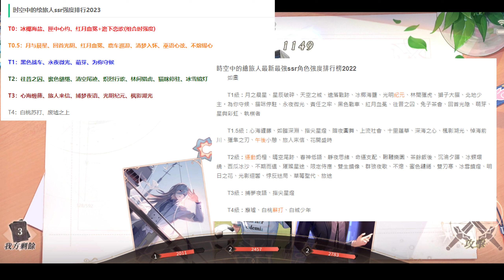時空中的繪旅人 ⭐封測試玩⭐附上角色強度榜/世界觀基於「平行宇宙」概念的女性向戀愛冒險手遊。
《時空中的繪旅人》是一款世界觀基於「平行宇宙」概念的女性向戀愛冒險手遊。
化身為穿梭於平行時空的旅者，與各個時空的他相遇，展開一場「愛與拯救」的異世界冒險！

親愛的小畫家，大家好💕
今天小助手為大家帶來了戀愛劇情手遊《時空中的繪旅人》刪檔付費測試的下載指南( *•∀•)ﾉ
【測試系統】Android
【測試時間】2023年8月11日(五)09:00～2023年8月24日(四)09:00
【測試類型】付費刪檔封閉測試
【下載開啟時間】2023年8月10日(四)09:00
【下載平台】Google Play商店
‼本次測試無人數上限‼
往來於時空之中，描繪諸世界的旅途
——即將展開。